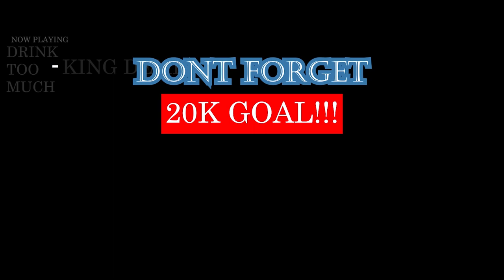ჯგუფი იბერია - აჭარა / jgufi iberia - achara | GEORGIAN MUSIC REACTION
AMAZING!